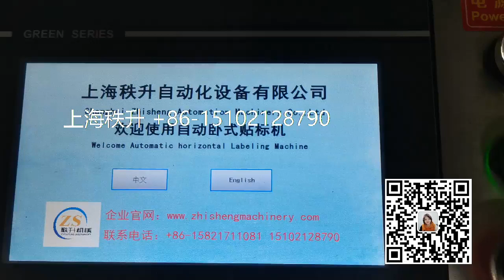小圆管卧式贴标机 自动贴标机